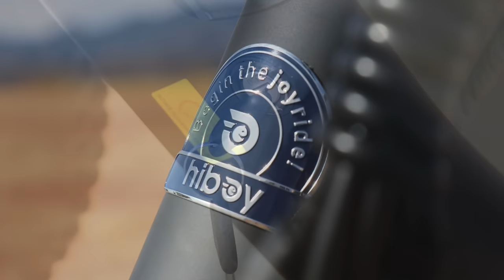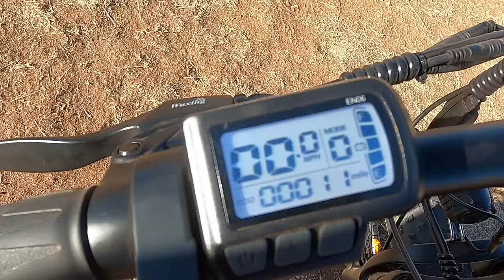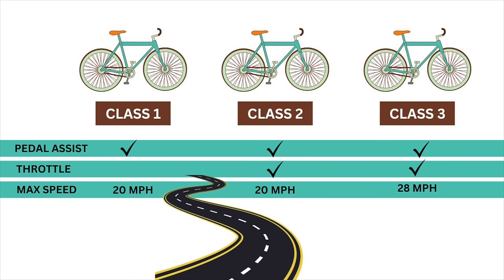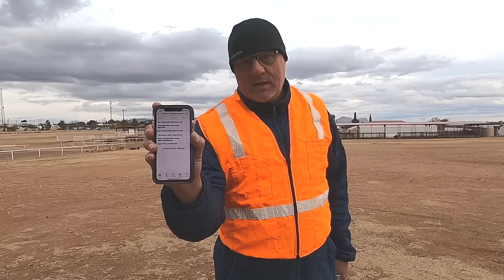Full Time RVing - Boondocking Outside the Grand Canyon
In this episode we stay with friends just outside of the Grand Canyon on the south rim. Kaibab National Forest is one of our favorite boondocking spots. Dave reviews the Hiboy p6 E-bike and tells you exactly what he thinks of it. Included at not extra charge is Jacqueline’s Healthy Tip and Dave’s RV Life Tip of the Week.

Come along for the ride on the crazy journey that is our life!

Dave and Jacqueline (The Border Hookups)

AMAZON STORE

THE BORDER HOOKUPS PRESS KIT

JACQUELINE’S DESSERT RECIPE -

Heavenly Ricotta Chocolate Almond Mousse

1/2 cup skim ricotta cheese
1 tsp unsweetened cocoa powder
1/4 tsp pure vanilla extract
1/2 a packet organic stevia, or to taste
1/2 ounce sliced almonds

Ina small bowl, whisk all ingredients together except almonds. Pour into a small ramekin and top with almonds. Cover and chill in refrigerator for at least an hour before serving.

1 serving = 1/2 lean, 1 3/4 condiments, 1 optional snack